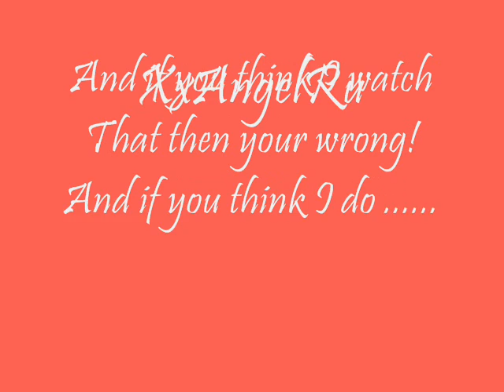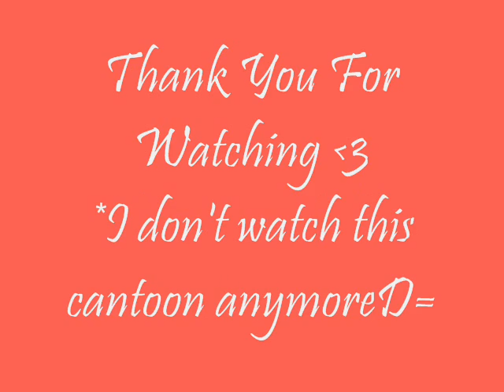Xi Yang Yang Pictures [Random]